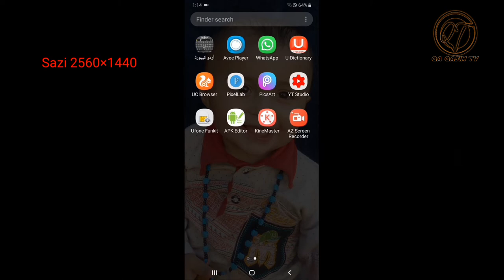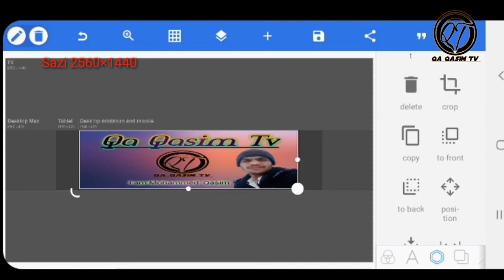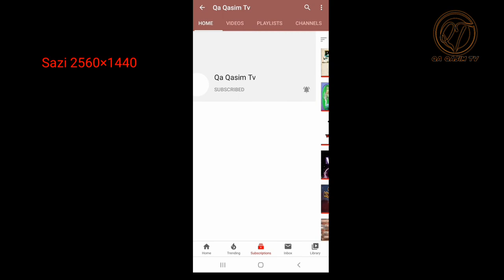YouTube cover photo size || YouTube photo setting ||Qa Qasim Tv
Hi .I'm M.Qasim thanks for visiting my YouTube channel
(Qa Qasim Tv)
This YouTube channel (Qa Qasim Tv)also help following
Apps tutorial..apps tech..videos editing. Photos editing
YouTube channel editing ..
Apps tutorial tech videos editing photos editing..
And thanks watching Qa Qasim Tv